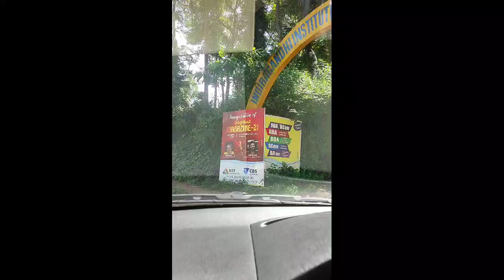ക്യാമ്പസിലേക്ക്!! പെരുമാറ്റത്തിന്റെ കാര്യത്തിൽ നിങ്ങളുടെ കോളേജിലെ എല്ലാവർക്കും 100ൽ 101 മാർക്ക്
Inauguration of Digital Magazine 2021 - Indira Gandhi College Mambaram || IIST Mambaram - CBS Ulikkal